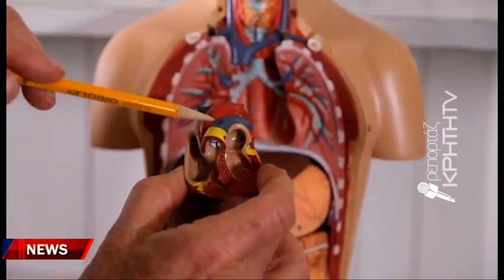Όλο και μεγαλύτερο το ενδιαφέρον για δωρεά σώματος σε ιατρικές σχολές